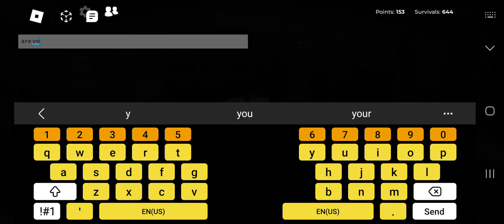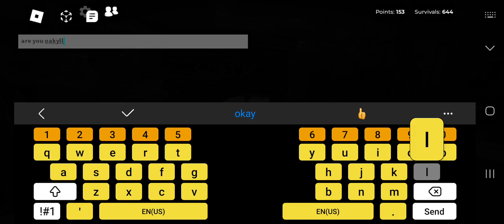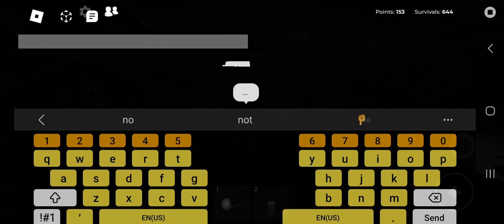Roblox The Rake Remastered Deaths Episode 10